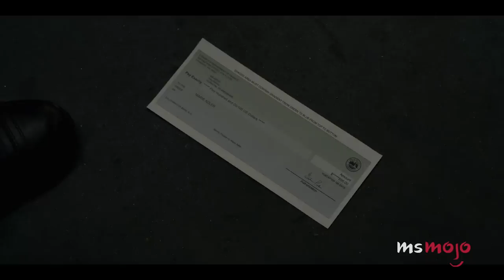Top 10 Things Netflix's Unbelievable Got Factually Right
Marie Adler's story is truly unbelievable. First it was an article, then it was a book, and now the story is getting widespread attention on Netflix. For this list, we’re looking at all the things in Netflix’s “Unbelievable” miniseries that are absolutely true, such as Marie Adler being charged with filing a false report, Marie suing Lynwood,  Rasmussen and Duvall being based on real detectives, and more. A spoiler notice for the show is definitely in order.